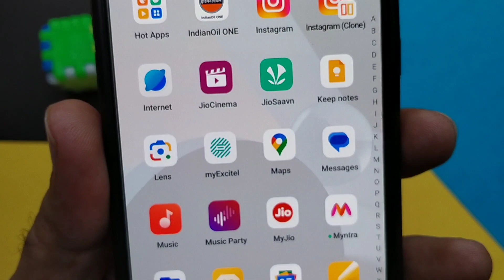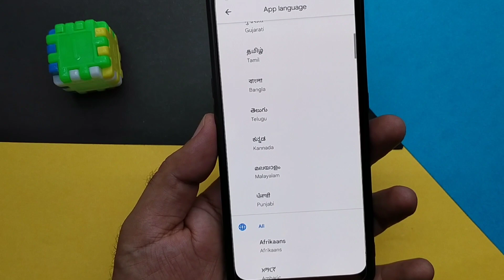Google map ki Bhasha kaise badle | how to change Google map language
in this video. namaste friends is video mein Maine bataya hai ki aap apne Google maps ki language Bhasha ko kaise change kar sakte hain kaise aap Bhasha ko badal sakte hain to agar aap bhi Google map ki language ko English se Hindi ya Hindi se kisi aur language mein change karna chahte hain to yahi settings ke bare mein is video mein bataya Gaya hai video ko pura dekhna acchi Lage to like Karen